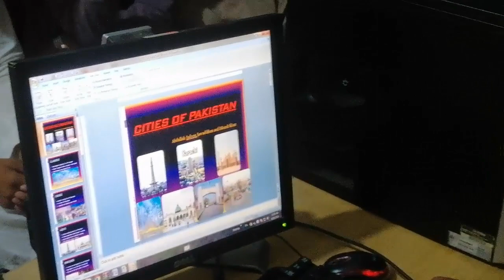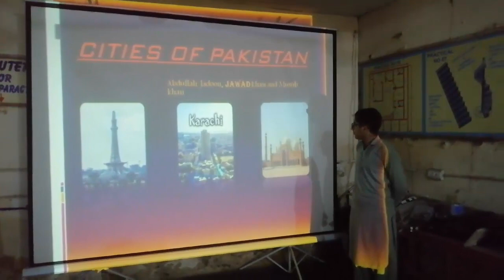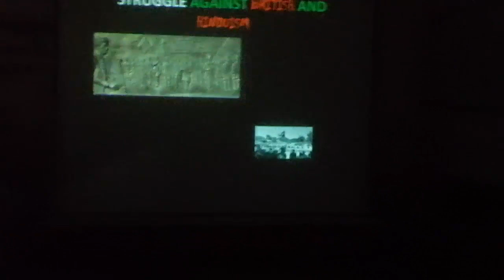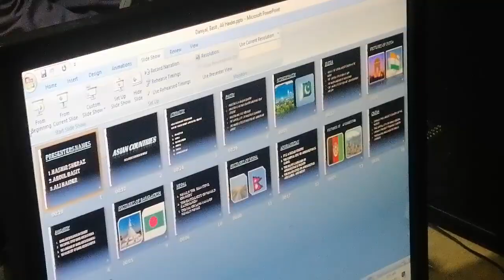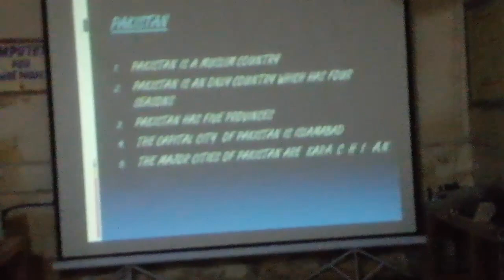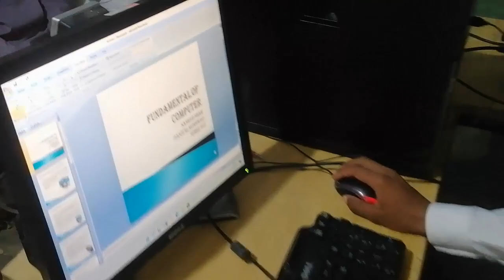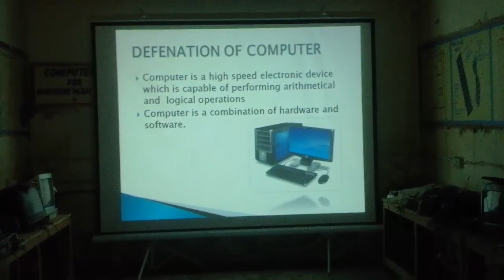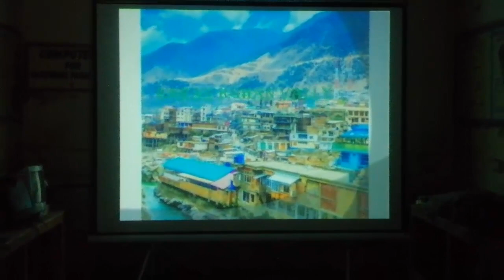Our Office Automation (Short Course) Class are Presenting their MS PowerPoint Presentation